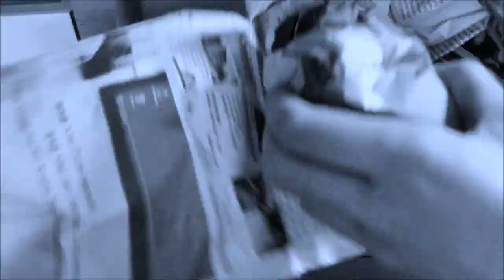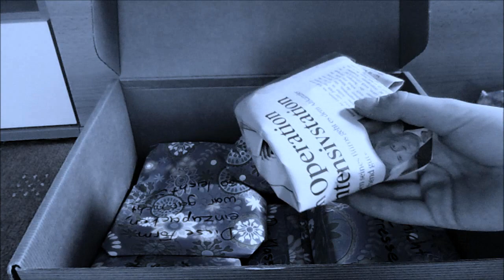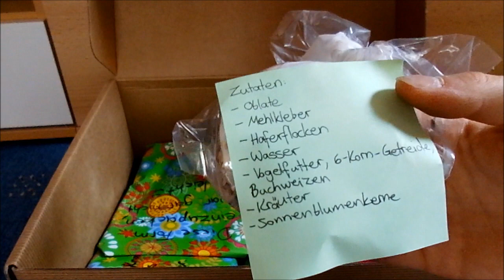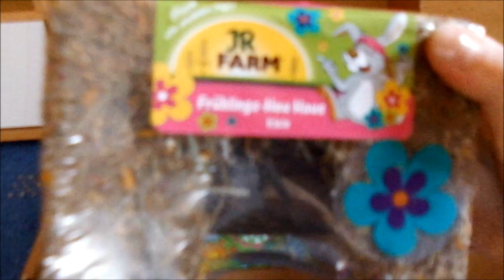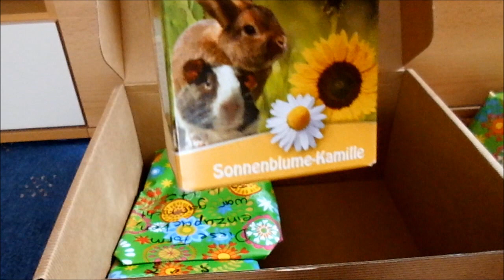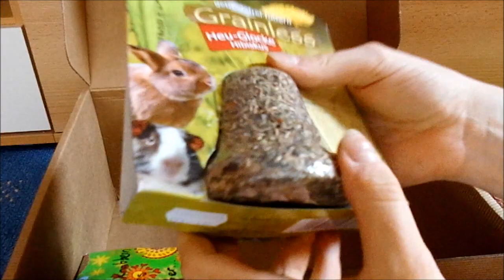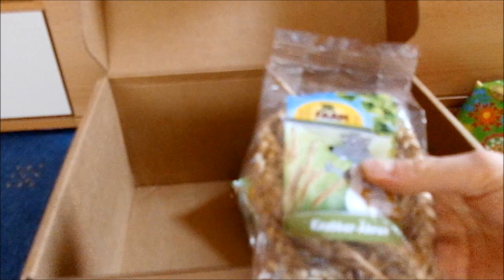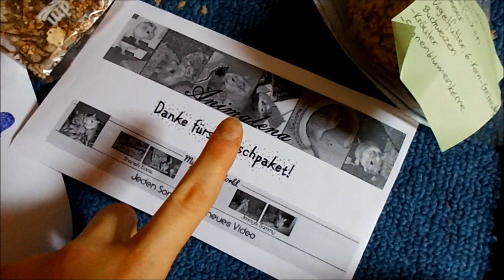Tauschpaket mit Animalena 📦❤MyGerbilsWorld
Hey, schau doch mal rein!❤

Heute kommt ein Auspackvideo vom Tauschpaket von der Gewinnerin ´´Animalena´´ von dem
 777 ABO-SPECIAL.

mygerbilsworld

MyGerbilsWorld